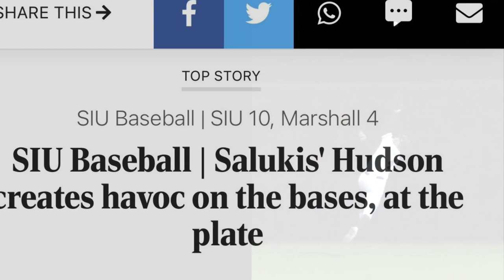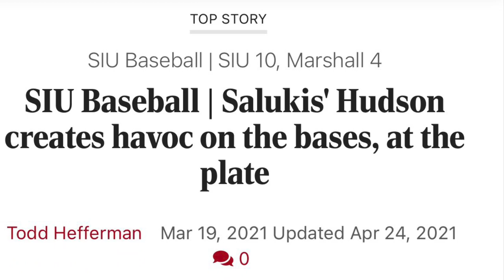COLLEGE ACCEPTANCE REACTION: Help Brad Go to Duke University - PT School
Brad Hudson is a senior at Southern Illinois University where he plays college baseball. It has been his goal since high school to become a physical therapist and he has been preparing and working very hard for that goal ever since. Brad, his family, and friends were all thrilled when he was accepted into the School of Medicine, for the Doctor of Physical Therapy program at his dream school, Duke University! Class of 2024!

He has been working hard at applying to scholarships for tuition, however, they only cover a small portion so he could use some help to make his dream a reality. Brad is an exceptional young man with good character who is all about hard work to achieve his goals in life. In early high school, he was diagnosed with Dyslexia and had to work very hard for his grades. He knew he would need to have a high GPA to be accepted into a physical therapy school but did not know if he could achieve this is college. He went through a therapy program for dyslexia to develop skills to help him succeed and did college dual credit classes in high school to help him prepare. In his first two semesters at SIU, he made a 3.94 and a 4.00 GPA, respectively. He knew then that his hard work had paid off and that he would be able to pursue his dream. Despite having a learning disability, he went on to graduate Cum Laude (with a 3.699 GPA… 1/100th of a point away from Magna Cum Laude!) after his third year at SIU with a BS in Kinesiology Exercise Science degree with a Pre-Physical Therapy designation.

Brad’s hard work has brought him awards and honors such as being nominated for “Exercise Science Student of the Year”, Dean’s list honors, Kinesiology Academic Honors, SIU Baseball Academic Excellence Honor, Missouri Valley Conference Academic Honor Roll, and Missouri Valley Conference Commissioner’s Academic Excellence Award.

He has also volunteered for the past three years at SIU’s Strong Survivor’s Cancer Rehabilitation Research Program which uses “exercise as medicine” and as “a therapeutic tool to help cancer patients and care givers get through their treatment and recovery process”. Brad created exercise prescriptions while also “developing and administering exercise testing and training protocols”. He has also shadowed multiple physical therapists for 100 hours where he assisted them with exercises and patient care to gain experience to the PT profession.

Brad has trained hard to excel in baseball at the D1 level, spending many hours conditioning, lifting, hitting, and practicing. It was very challenging, but he has been successful at balancing his academics and volunteering with the demanding schedule that college baseball has. Brad has also had his share of injuries, including two surgeries because of baseball, which is how he initially became interested in becoming a physical therapist. Spending over 300 hours personally in PT and experiencing the whole process from injury to recovery will make Brad a more empathetic and compassionate therapist.

It has been his dream to attend a top PT school and he feels so fortunate and blessed to have the opportunity to study at Duke University. He has been diligent about working hard in his life and he intends to take that work ethic with him to Duke.

If you are able, any size donation would be greatly appreciated and would help toward his tuition. Please consider sharing this link on your social media outlets.
The Hudson Family